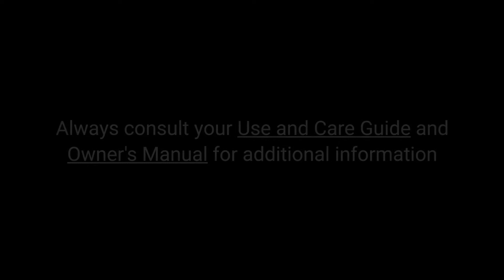KitchenAid Cordless Food Chopper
Model KFCB519